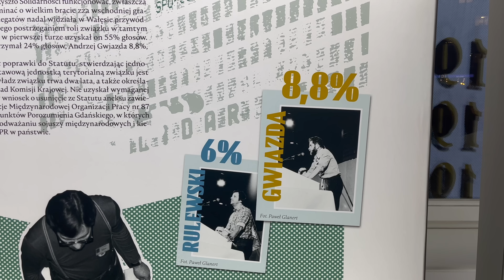Nowa siedziba Instytutu Dziedzictwa Solidarności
We wtorek, 29 listopada nastąpiło uroczyste otwarcie nowej siedziby IDS, która znajduje się teraz przy Targu Drzewnym 8.

Zakup budynku umożliwił zapewnienie własnej siedziby dla państwowej instytucji kultury oraz odpowiednią przestrzeń do pracy. Umacnia to i podnosi prestiż Instytutu ze względu na atrakcyjną lokalizację w sercu Gdańska. Daje także możliwość organizowania mniejszych wystaw czasowych (na parterze), inicjowanie spotkań środowisk solidarnościowych i organizacji pozarządowych, udostępnianie zbiorów Instytutu naukowcom, studentom oraz wszystkim zainteresowanym podmiotom, promowanie dziedzictwa Solidarności wśród zagranicznych gości, którzy masowo spacerują w sezonie w centrum Gdańska, gdzie znajduje się nieruchomość.

Parter budynku stanowić będzie miejsce otwarte dla każdej osoby interesującej się historią Solidarności, w miejscu tym będzie można zapoznawać się z najnowszymi publikacjami IDS.